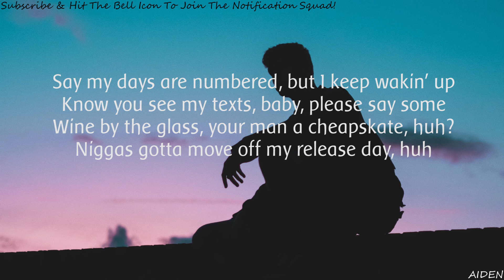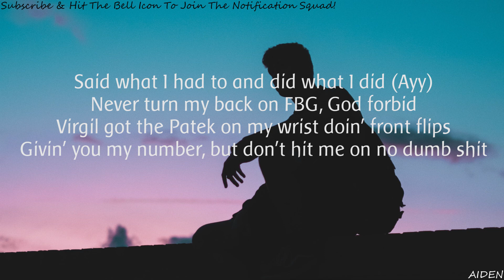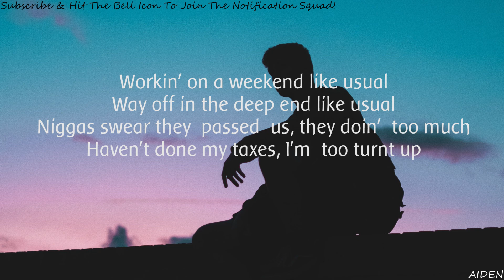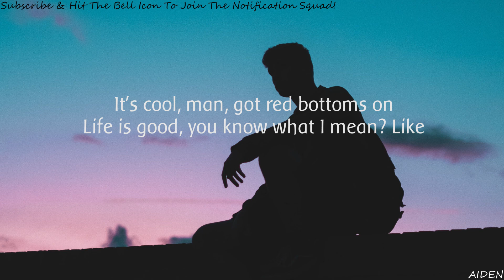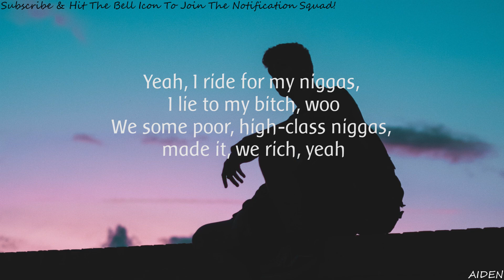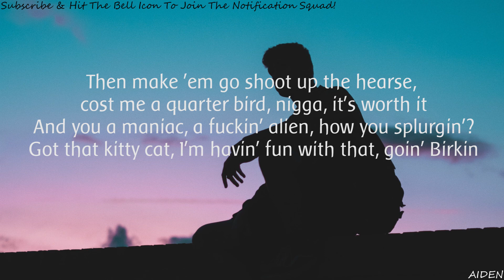Drake x Future - Life Is Good (Lyrics)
Hey ! Guys
So, this video is about lyrics for a beautiful song called " LIFE IS GOOD "
originally by Drake & Future